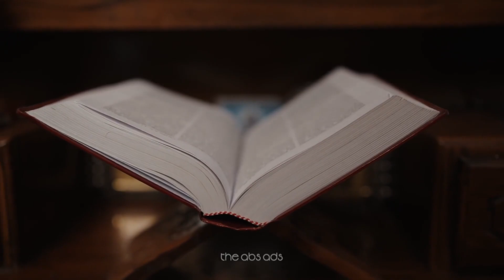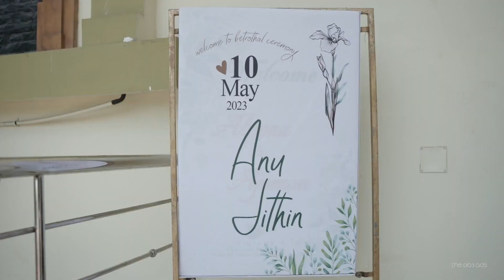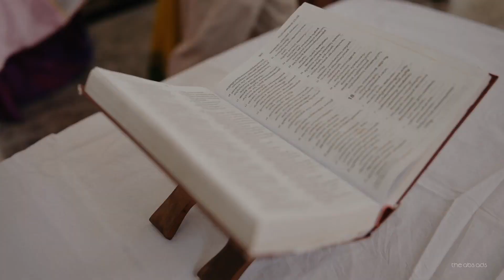Kerala Christian Wedding Highlights 2023 | Jithin ❤️ Anu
Traditional Haldi | Betrothal | Wedding - All functions included a full highlight video